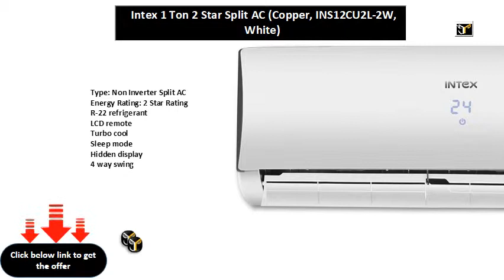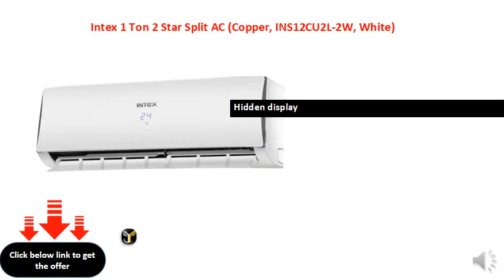Intex 1 Ton 2 Star Split AC (Copper, INS12CU2L-2W, White)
Type: Non Inverter Split AC
Energy Rating: 2 Star Rating
R-22 refrigerant
LCD remote
Turbo cool
Sleep mode
Hidden display
4 way swing